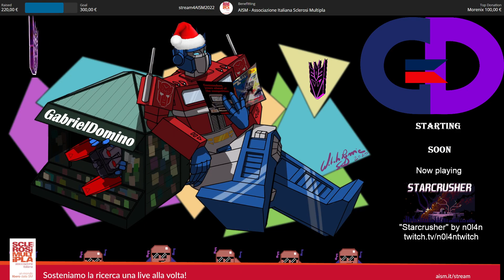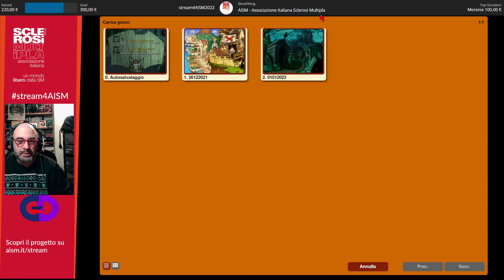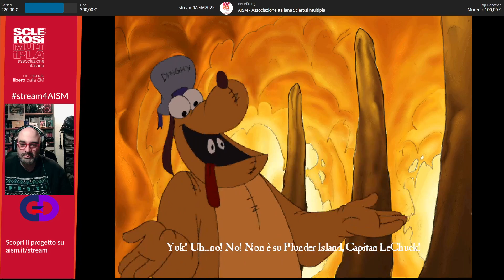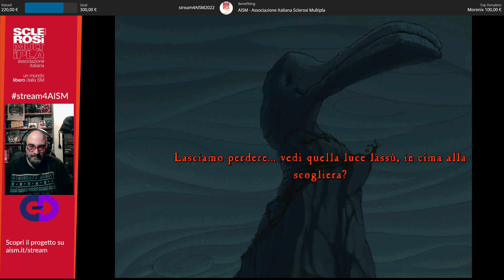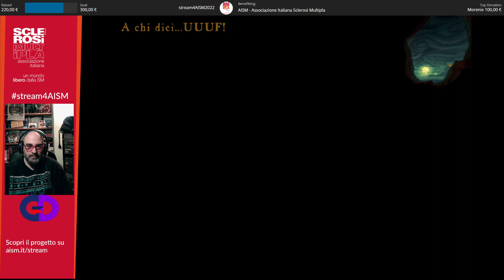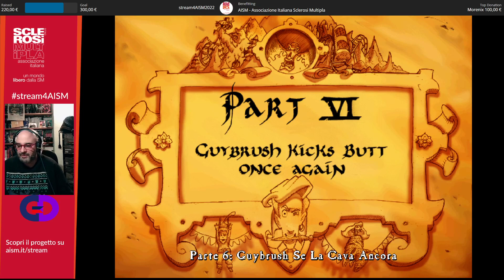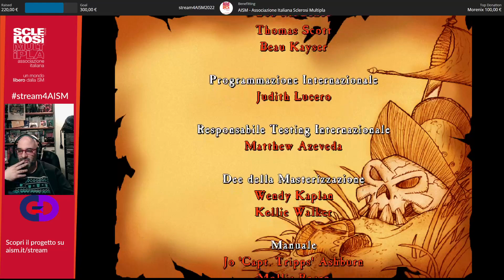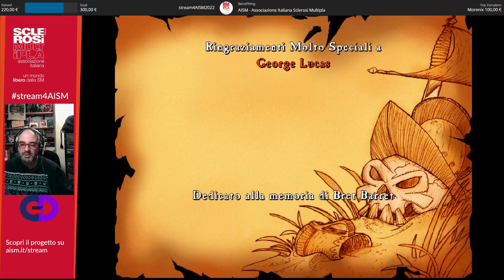MALEDETTA Blood island (MonkeyXmas 5/5)